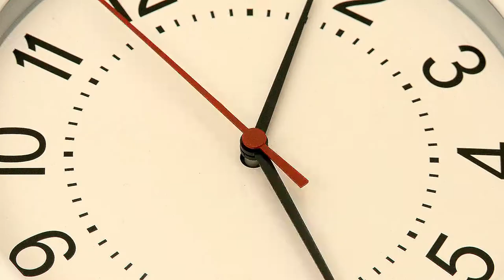Professional Video Production Services, North Carolina & Maryland - In Focus Studios